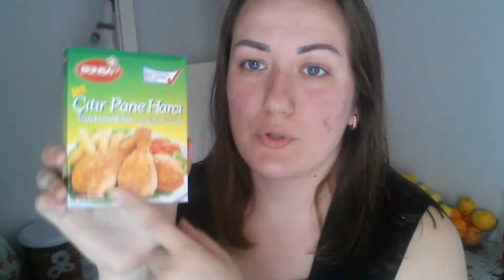ПОКУПКИ В МАГАЗИНЕ #2/ALINASENGUL